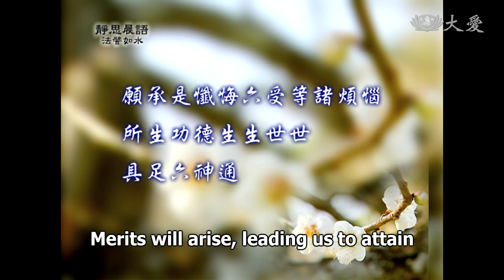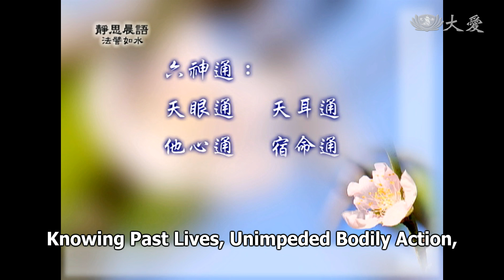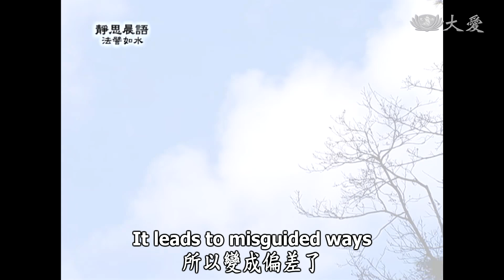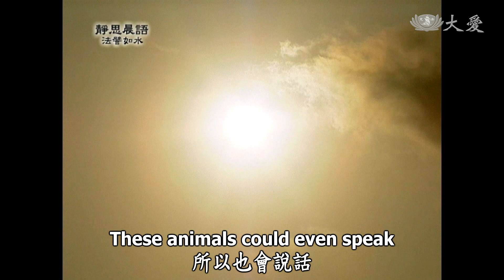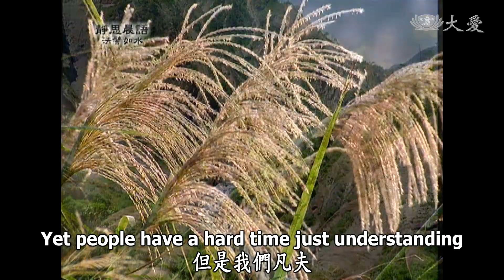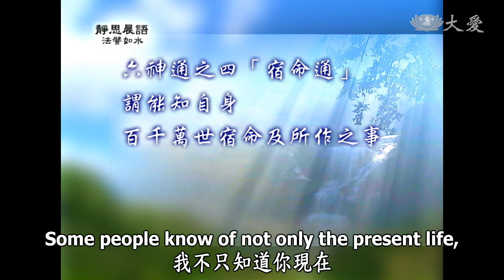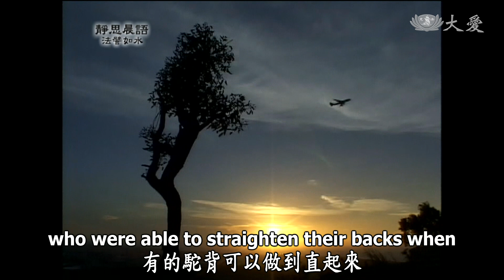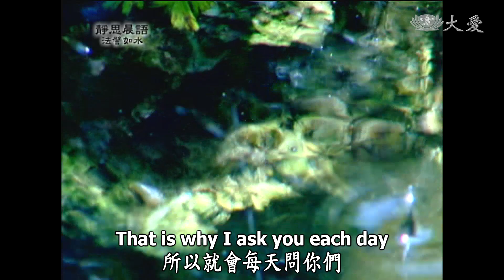【靜思晨語法譬如水】20120413 - 六神通(一) - 第288集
願承是懺悔六受等諸煩惱
所生功德生生世世
具足六神通
懺悔就是洗除一切垢穢，人人都要有這種期待，自我期待，期待我們的心，要日日新、苟日新，這叫做「願承是懺悔」。
我們要自己立願，難免在世間凡夫事煩煩擾擾，哪能說心無煩惱？一樣會有。但是我們自己要時時發心發願，把我們不歡喜的煩惱，每天每一個時刻，都要將它去除，這樣叫做懺悔。
洗清淨之後再重新來。懺悔就是將舊的清除，才能將新的建立，所以我們要「懺悔六受等諸煩惱」，如此所生的功德才能，「生生世世具足六神通」。
什麼叫做六受？六受的意思就是領受。我們一天當中，一切的人事物中，六根對六塵境，我們都有意識的感受，這叫做六受。應該這樣解釋，大家能了解，所以六受，是在我們日常生活中，行、住、坐、臥，語、默、動、靜，這都不離開六種動作，絕對沒有離開根對塵，絕對沒有離開我們意識的感想，這叫做六受。
六根和外面的境界，這都是我們心靈上所受的。所以我們常常說：「煩惱啊！煩惱！」煩惱從哪裡來的呢？煩惱就是從根塵，不離開六種的感受，所以才會常常囤積煩惱。
學佛，吸收佛陀的教法，我們必定要先將六受去除。所以我們若能如此，才能生生世世，具足六神通。
六神通：
天眼通 天耳通
他心通 宿命通
身如意通 漏盡通
為什麼叫做神通？「神」就是「天心」，意思就是說，我們的心能通達一切。以前的人，就把它的名稱叫做「天心」。
「通」就是「慧性」。所以我們的心，沒有被凡夫知其一，不知其二，沒有被此束縛住。所以它能通達，不論是天地萬物的事，都能知道，所以叫做神通。
通就是慧，我們的智慧。有了智慧，我們無事不知，無物不識。所以每一樣事物，我們都能分析清楚。
哪怕是我們日常吃的飯，有的人就說，飯不要吃太多，因為裡面的卡路里太高，吃太多飯會過胖。所以有一段時間，很多人就不敢吃飯，變成了營養不良。
這雖然知道沒錯，米是人人生活中所需要的，能維持我們的生命，若是吸收過度，當然有澱粉會使人發胖。為了這樣就不吃它，所以變成營養不良。如此叫做「知其一，不知其二」，只知道一項，所以變成偏差了。
同樣的意思，慧性，天心慧性這叫做神通。每樣都能知道，但是最怕的就是有所偏頗。看看多少人修行，動不動就說，我已經得到神通了，這實在是要很注意。
其實神通沒什麼，只要你的精神專注貫徹，自然事物無礙。所以怕的就是心散亂，心若能夠歸一，自然就無障礙，這樣就通了。
神通：
神名天心 通名慧性
天然之慧 徹照無礙
看到一則新聞，是說一隻狗，牠的主人行動不方便，所以牠會到提款機前，牠會把卡放進去，然後將主人的密碼 安出來，要領多少錢，錢就出來了。牠領到錢，提款卡咬著送到主人手中，你們說這是不是神通呢？
不只是人會有神通，連狗還是一樣有神通。這種神通是訓練出來的，我們就能知道眾生平等，這個身形雖然不同，牠是狗的身，我們是人的身，其實靈性一樣。
所以佛陀，他的《本生經》中，或是《阿含經》中，都提到象、鹿王、獅王、孔雀王等等，很多動物的形。雖然現身在畜生界，但是牠的靈性也是很通達人性，所以也會說話。
這佛經中說的，難道是神話嗎？我們以前也常常聽到，聽到狗救主人，狗保護主人等等，這都要訓練。所以我們修行，就是要像這樣訓練。訓練就是要全神貫注，我們要全精神貫注接受訓練。修行和此相同，我們若是精神不統一，聽話都聽不進去了，哪能依教奉行呢？或是我們的心不專一，現在聽，很快就忘記了。我們若是忘記，失去記憶，功能就沒了。所以我們應該要用心，才不會忘掉。
佛法本來就是在生活中，只要為我們開啟一道門，我們從這道門進去，道就在前面。同樣的意思。所以「六神通」意思就是，精神貫注，開啟智慧，這叫做神通。
六神通之一「天眼通」
謂能見六道眾生
死此生彼，苦樂之相
及見一切世間種種形色
無有障礙
天眼通能對六道眾生，一切生態，他無不看不到，完全都能知道，能了解。
六神通之二「天耳通」
謂能聞六道眾生
苦樂憂喜語言
及世間種種音聲
這些都聽得到。有的人很聰明，聽到有人在說話就能分析，這個人在說話，是隱藏著內心的苦難。說著很歡喜的話，這是言不由衷。有的人聽了就能夠聽得出來。
所以我們要知道天耳通，就是用心聽眾生的聲音。不只是聽人的聲音，也能聽其他眾生的聲音。
孔子在世時，他的弟子公冶長，他能聽小鳥的聲音。小鳥說話的聲音，牠們對答的語言，他聽得懂。
當時有那樣的人，現在也是有這樣的人，他把心靜下來，就能通達其他眾生，發出的聲音。
應該每一道的眾生，每一類的生命，都有語言通達的聲音。但是我們凡夫，光是聽人的聲音，就有很多的語言不通了。
日語，多數的人現在都是不懂較多，少數的人讀過，要不然就是老一輩的人。所以年輕一輩，不論是日語、英語、德語等等，很多的語言我們都不通了。光是人的語言都不通了，要如何能通六道眾生的，苦、樂、憂、喜、語言等等音聲？實在不是那麼容易，那也要有充分的智慧。
但是佛陀就是要告訴我們，絕對沒有不可能的事，絕對有可能，凡夫要成佛絕對不困難。
就像那隻狗，你若不用心去教牠，牠怎麼會打密碼呢？咬提款卡放入提款機，往那個領錢的機器放進去，這若不是經過訓練，哪有可能呢？
所以佛陀就是要我們全心貫注，自然神會意通。這叫做神通。
第三就是「他心通」。
六神通之三「他心通」
謂能知六道眾生
心中所念之事
不只是自己的心通達了，我們也應該要去了解，別人的心到底在想什麼？若是智商較高的人，看人就知道他的心在想什麼？知道他的習氣如何？習慣等等，他能分析。說一，還有二、三、五、六要說。所以這叫做他心通。
再來叫做「宿命通」。
六神通之四「宿命通」
謂能知自身
百千萬世宿命及所作之事
亦能知六道眾生
各各宿命及所作之事
有的人就說知道：「我不只知道你現在，我還知道你的過去，知道你的未來。」所以這叫做宿命通。知道自己的過去、現在、未來，甚至知道別人的過去、現在、未來，這是不是有困難？其實也沒困難，只要用智慧好好去分析，過去是什麼樣的因，現在得到什麼果。我現在應該要造什麼因，我應該知道，我將來是什麼果報。只要我們起一念信心，全神貫注無事不通。這也是叫做宿命通。
我們不要想得那麼神，佛陀的教育，就是要我們好好推究過去，知道現在，注意未來。這是過去、現在、未來，我們應該要有的。
再來就是「身如意通」。身如意通就是說，我們能要去那裡，都沒有障礙。
六神通之五「身如意通」
謂身能飛行 山海無礙
於此界沒 從彼界出
小能作小 小能作大
隨意變現
現在要飛行也沒有困難，現在要去哪裡都沒困難，不過，這裡就是說神通，我們這種山海無礙、隨意變現，這樣叫做如意通。有此可能嗎？其實有時候，如何讓我們的身體沒有障礙，我們就要去訓練。我們若要搭飛機，不是飛機來到我們面前，是我們要到那裡去；我們若是身體不方便，就要靠別人，所以身體要照顧得強健，什麼事無所不辦。
看看在環保站，多的環保菩薩，看看他們，有的駝背可以做到直起來。醫學說，這哪有可能？但是他已經有可能了；不能走的，他能放掉柺杖走出去。這樣是不是神通呢？神通到底從何而來？就是用心訓練。原來就有的，我們人人原來就有，只是久了沒用失靈。因為我們是凡夫，所以身的神通已經失靈了；不是沒有可能，只是失靈了。
像天人就會有這種神通，身的神通。不過，在人間，我們好好顧好我們的身，身心端正，我們到哪裡都通。像慈濟，我也什麼地方都沒去過，不過，大家都知道，慈濟是如何起步？在那裡他們開始運用。
所以說來不用去，很多人就會做我想要做的，愛我想要愛的人，張開雙手去擁抱蒼生。看，我雖然都在台灣，不過，很多人都替我們去做，做很多的事情，翻山越嶺都有，這也是叫做身如意通。
第六叫做「漏盡通」。
六神通之六「漏盡通」
漏即三界見思惑也
謂羅漢斷見思惑盡
不受三界生死而得神通
漏就是煩惱，見思惑遍布在三界，所以我們現在要趕緊好好受持，讓本性現前，心能明亮光明無所障礙，才不會受外面的境界所迷惑。
我們若是迷惑，就不只是墮落六道了，在三界中還是一樣有煩惱。我們所要修的，在欲界、色界、無色界，這些煩惱我們都要去除，如此我們才不會受到三界生死，再纏住我們。
所以我們學佛，就要志願成佛，就是不落三界，不只是不落六道，還要不落三界。所以我們要日日洗滌我們的心，不要被煩惱所遮蓋。所以就會每天問你們：「是不是心清淨了？」
對了！修行就是要修得心清淨，所以大家要多用心！

 (10760288)